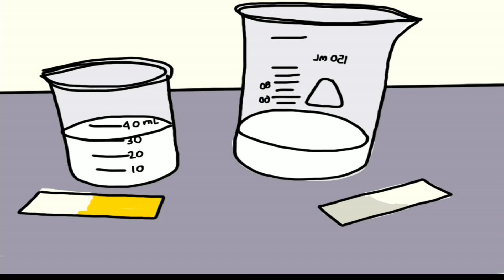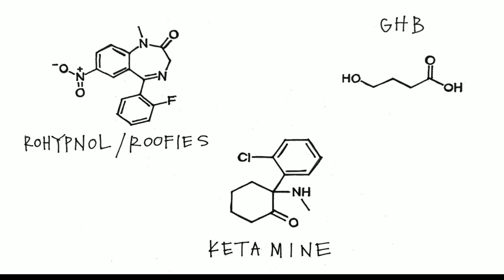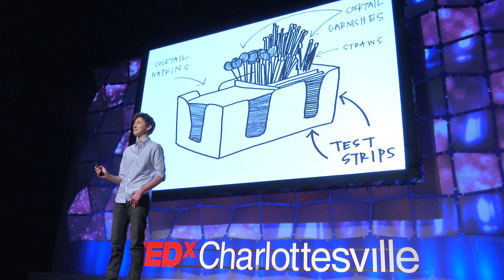Date Rape -- solving social issues with science | Jack Marcus | TEDxCharlottesville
This talk was given at a local TEDx event, produced independently of the TED Conferences. HS Scientist / Inventor of Rape Prevention Tests

Jack Marcus is a senior at Western Albemarle High School. He started entering science fairs two years ago to apply what he learns in the classroom to the real world. His most recent project is "Safe Sip," a device that is able to detect the presence of "date-rape drugs" in drinks. After winning an award in Life Sciences from the U.S. Military, he continues to expand on the project. In his free time, Jack performs with his band, being both a guitarist for seven years and an amateur pianist, volunteers as a student co-chair for an elementary school autumn fundraiser, and is currently developing an iPhone app for students at his high school.